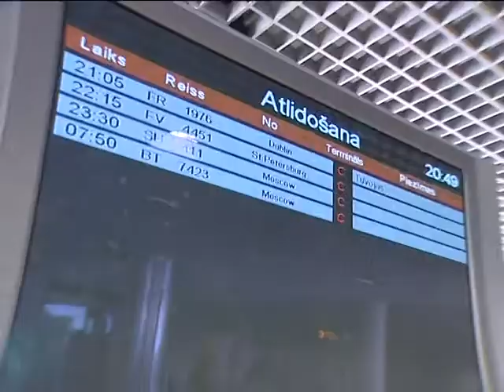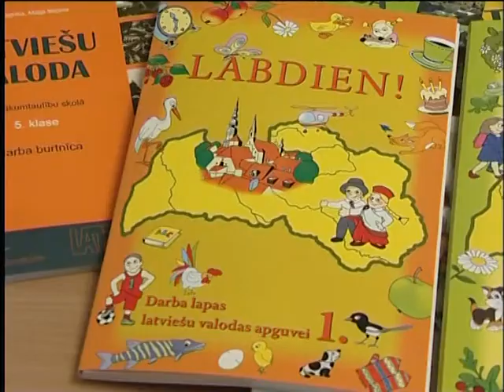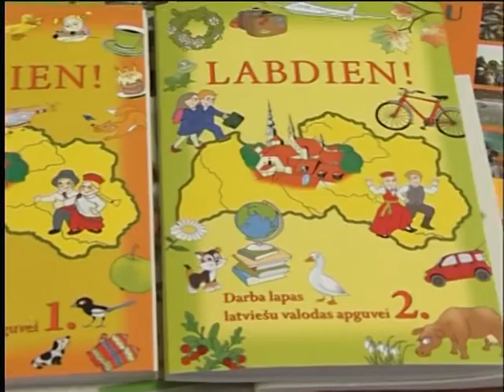Latviesi (sizets).mpg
one of my best and last Tv stories in Latvian Independent TV.
about Latvians - who work abroad and are lost for home country already... sad but true..